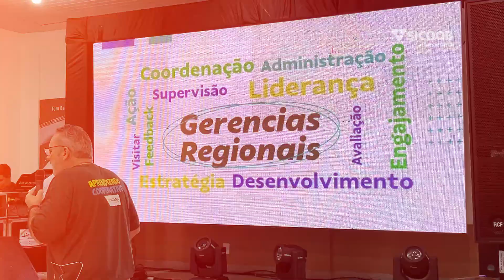Resumo "Mentes Abertas para Cooperar" UAD Sicoob Amazônia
✨Neste resumo "Mentes Abertas para Cooperar", você vai conferir os momentos mais marcantes desse treinamento transformador que reuniu nossas equipes em Buritis. Nos dias 17 e 18 de agosto, gerentes e colaboradores das regionais de Amazonas/Roraima, Porto Velho (RO) e Vale do Jamari (RO) se uniram em uma imersão de cooperação e inovação. 💚

Com atividades dinâmicas, palestras inspiradoras e um Talk Show memorável, o evento fortaleceu a união e o engajamento das nossas equipes, preparando o caminho para um futuro promissor na Sicoob Amazônia.

Vamos juntos seguir nessa jornada de crescimento! 🚀